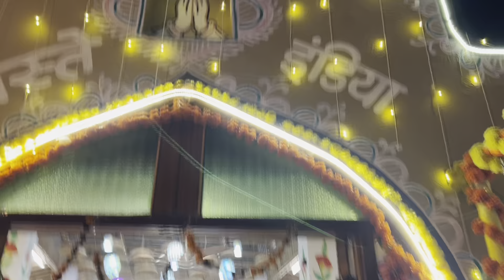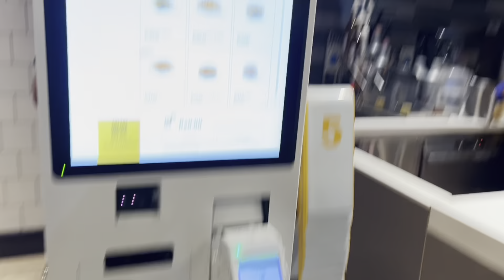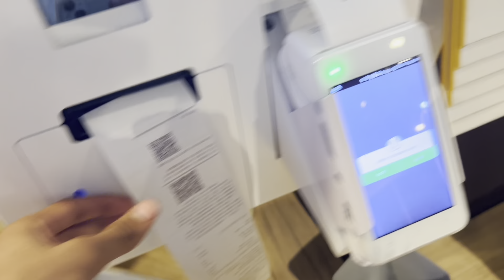Family vlog Full masti 🥰🥳 | Pakhu Vlog